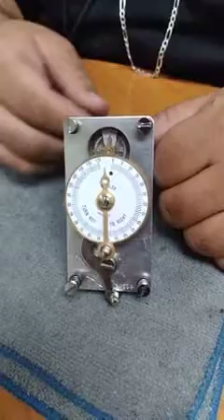the grandfather clock 2